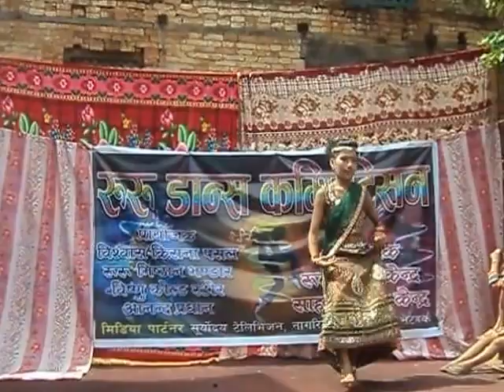Ruru Dance Competition 072, Ridi